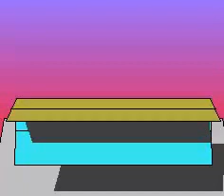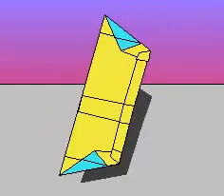How to Make the Flying Chinook Paper Airplane Video Instructions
Go to this link for complete Step by Step Instructions, more Video Instructions, Printable Patterns...